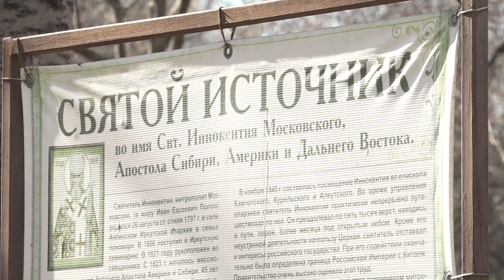Часовню-купальню на территории Свято-Иннокентьевского женского монастыря освятил владыка Ефрем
Чин водоосвящения купальни совершил архиепископ Биробиджанский и Кульдурский Ефрем на территории Свято-Иннокентьевского женского монастыря в селе Раздольное. Местность вообще славится своими водными источниками и 28 октября к ним добавился и святой, монастырский. Произвести освящение часовни и вод, находящихся под ней, решили к 15-летию женского монастыря.